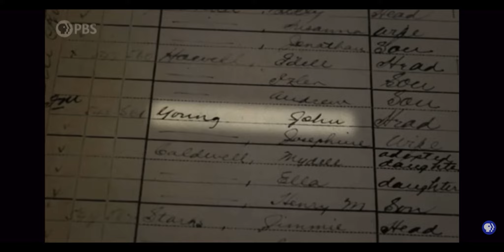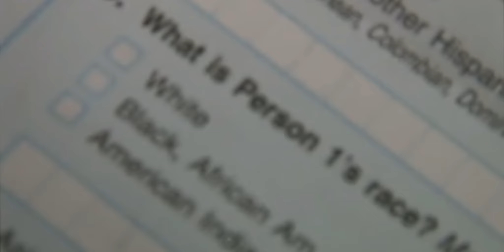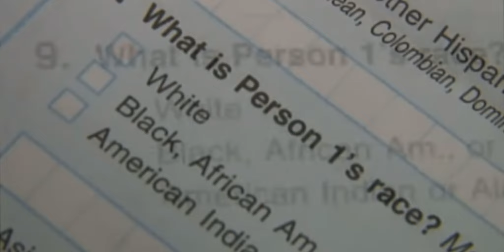US CENSUS & RACE and why it matters - LATINO IS NOT A RACE - LATINEGRAS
US CENSUS & RACE and what that means for afrolatinos

LINKS
Latinoisnotarace.info
Latinegras.etsy.com
Latinegras.com

The census started in 1790 and was carried out through the US marshals, and later it went to the US office of commerce. Even with the tumultuous past as it relates to Black people, in present times, some of us have been able to look back at the census and trace family lines.

Recently, on social media, I came across the campaign for  Latinoisnotarace.info on @blactina ‘s page and as much as I stay involved in the community, I could not believe that I had no idea what was going on with the racial categories on the census. I barely understood the depth of the importance of these categories as it relates to our community.

When I don’t know, I always try to seek the information with those who have better knowledge. This led me to converse with Dr. Tonya Hernandez.

In this video, we discuss the Census and the specific relation to the Latino community and the OMB, that is trying to turn an ethnicity into a racial category.

Hearing the OMB talk about their reasoning, makes it clear that they have no idea what a Latino is, what a nationality is, and that race does exist outside of the United States